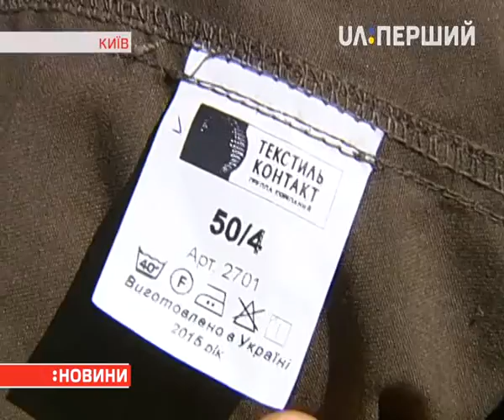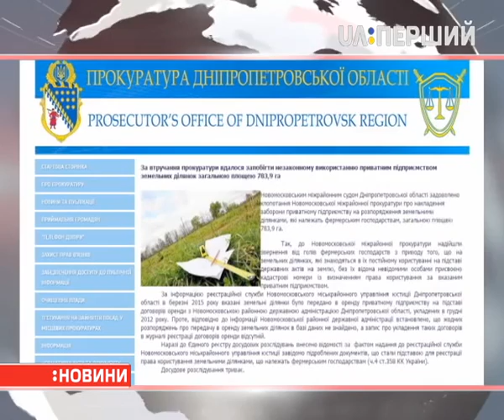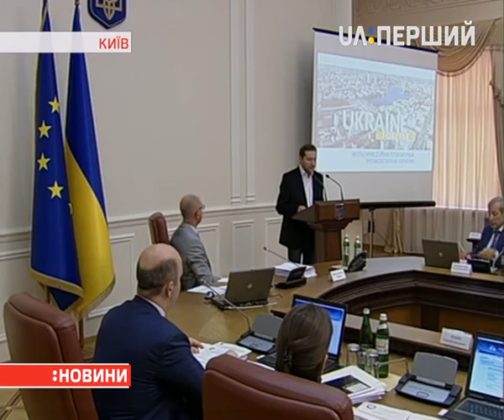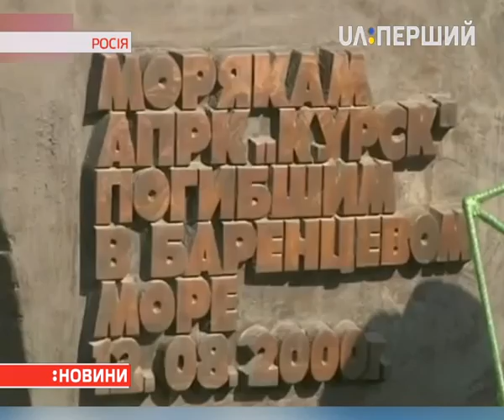Новини. 21:00 (12.08.2015)